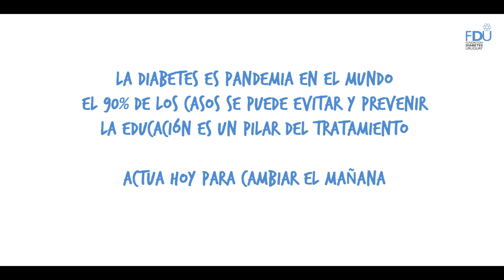Fundación Diabetes Uruguay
Video testimonial de chicos con diabetes ¿ cómo es vivir con diabetes ?